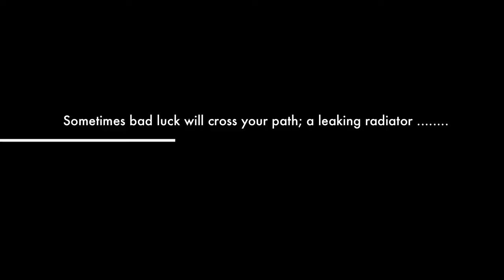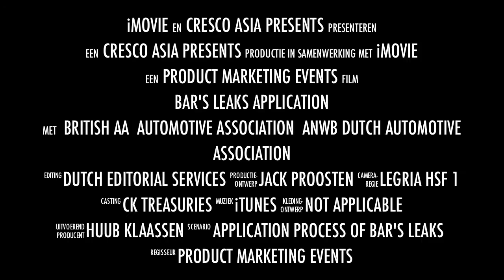Bars Leaks Application English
Peno Pauze Tour 2012